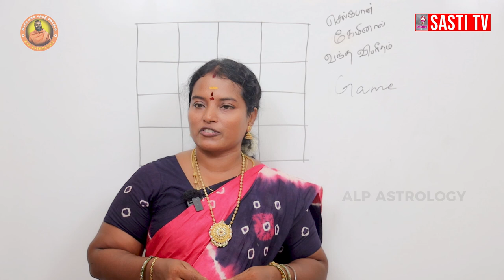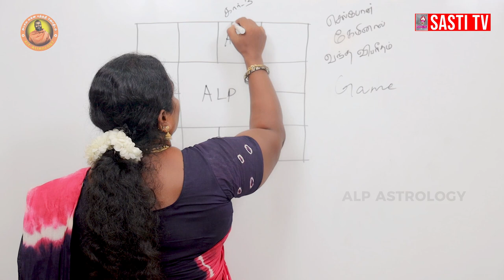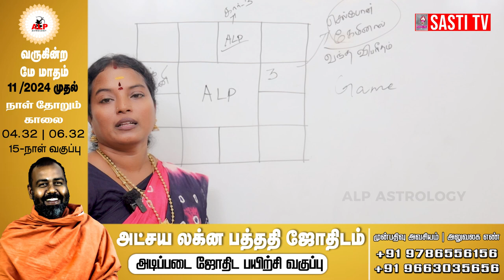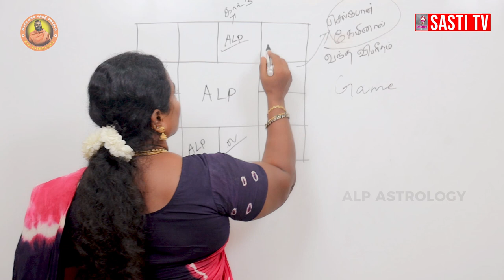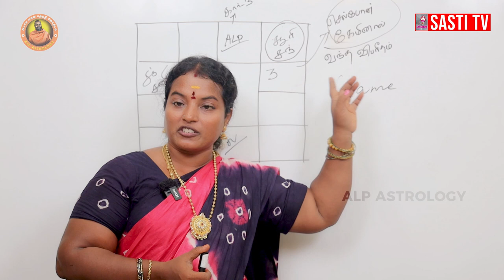கேம் விளையாட்டில் வந்த விபரீதம்|Dr.ALP Shri Guru Shanthidevi Rajeshkumar|rajagurutv |RAJAGURU TV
Dr.ALP Shri Guru Shanthidevi Rajeshkumar

CINEMATOGRAPHY AND EDITOR : DEENA VLOGGER
PROTECTION : R.SHANTHI DEVI RAJESHKUMAR

S.R ராஜேஷ்குமார் சிவகங்கை மாவட்டம், திருப்பத்தூர் வட்டம், செவ்வூர் கிராமத்தில் வைத்தியம் மற்றும் ஜோதிட பரம்பரையில் பாம்பாட்டி நாயக்கர் வழித்தோன்றல் ராமசாமி & நாச்சம்மாள் மகன் ஜோதிட மஹரிஷி திரு.SR.ராஜ நாயுடு & ராணி அவர்களின் பரிபூரண ஆசி பெற்ற அவரது மகன் எஸ்.ஆர் ராஜேஷ்குமார் கடந்த 15 வருடமாக கைரேகை தொடர்பான நிறைய ஆய்வுகள் செய்து ஒரு துல்லியமான கணிப்புகளை ஒன்பது கிரகங்களுக்கும், ஒன்பது வகையான கை அமைப்புகளையும், 27 நட்சத்திரங்களை உள்ளடக்கிய, இருபத்தி ஏழு ரேகைகளையும், 12 ராசிகளுக்கு, 12 வகையான மேடுகளையும் தனித்தனியாக பிரித்து ஜாதகத்தில் கிரக நிலைகளை ஆராய்ந்து சொல்வது போல் பலர் சொல்லக் கூடிய திறன் பெற்றவர் அவரது 19ஆம் வயதில் அவரது பாட்டி நாச்சம்மாள் அவருக்கு தீட்சை கொடுத்து உன் வாக்கு இனி கருப்பசாமியின் வாக்காக வெளிவரும் என்று கூறினார் அதுமுதல் அவரது குலதெய்வமான ஆத்திமரத்து ஐயா அம்மாபட்டி கருப்பர் அருள் பெற்று சொல்லும் பலன் அப்படியே நடக்கிறது.

கைரேகை மட்டுமல்லாது ஜாதகம், சோழி பிரசன்னம், பார்வை பிரசன்னம் , தேவ பிரசன்னம் என்று பல முறைகளில் பலன் சொல்வதில் வல்லவர் கை ரேகையில் சந்தர்ப்ப குறிகள் / ரேகைகள் விழும்போது அதன் பலன்களையும் அட்சய லக்ன பலன்களும் எப்படி பொருந்துகிறது என்பதையும் ஆராய்ந்து வருகிறார். இவரை பற்றி வேந்தர் டிவி

மூன்றாவது கண் நிகழ்ச்சியிலும், Astroved நிகழ்ச்சியிலும் காணலாம்

ஸ்ரீ குரு |R.சாந்திதேவி ராஜேஷ்குமார் புதுக்கோட்டை மாவட்டம், பொன்னமராவதி வட்டம், கொன்னையூர் கிராமத்தில் பிறந்த இவர் பாரம்பரியமிக்க ஜோதிட குடும்பமான பாம்பாட்டி நாயக்கர் வழித்தோன்றல் ராமசாமி & நாச்சம்மாள் அவர்களின் மகள் மல்லிகா- மணி அவர்களின் மகளும் ஜோதிட மகரிஷி நாயுடு அவர்களின் பரிபூரண ஆசி பெற்ற அவரது மருமகள் R. சாந்திதேவி ராஜேஷ்குமார் அவர்கள் சிறுவயது முதல் ஜோதிடத்தில் அதிகப் பற்றுடையவர் அவரது தாய்வழி பாட்டி நாச்சம்மாவிடமும், தாய்மாமா ராஜநாயுடு அவர்களிடமும் ஜோதிடம் கற்று அவரது பாணியில் அவரே இயற்றிய 1300 பாடல்களையும் படித்து தேர்ந்து ஜோதிட பலன்களை பாடல் வரிகளாக சொல்வதில் திறமை பெற்றவர்

ஸ்ரீ உச்சிஷ்ட மஹா கணபதி உபாசனை பெற்ற இவர் 16 வருடம் பாரம்பரிய ஜோதிட முறையில் அனுபவம் பெற்று சேவையாற்றி வருகிறார். கடந்த ஐந்து வருடமாக அட்சய லக்ன பத்ததி ஜோதிட முறையில் பலன் பார்த்து வருகிறார். அட்சய லக்ன பத்ததி ஜோதிட முறையை உருவாக்கிய திரு.பொதுவுடைமூர்த்தி அய்யா அவர்களுடன் ஐந்து வருடங்களாக அட்சய லக்ன பத்ததி ஆய்வுப் பணிகளில் ஈடுபட்டு நூல் எழுதும் பணியும் கிடைக்கப் பெற்றார். அதில் ஏற்பட்ட அனுபவங்கள் பலன்கள் அவரை ஆச்சரியப்பட வைத்துள்ளது.

பாரம்பரிய ஜோதிட முறையை வயதுக்கேற்ற இலக்கனத்துடன் ஒப்பீடு செய்யும் போது அதன் பாவக பலன்கள் ஆதிபத்திய பலன்கள் மிகப் பெரிய அளவில் மாற்றங்கள் தருவதையும், சாதக பாதகங்கள் ஏற்படுவதையும் உணர்ந்தார்.

பாரம்பரிய ஜோதிடம்,KP ஜோதிடம், பிரசன்ன ஜோதிடம், DNA ஜோதிடம், ஜாமக்கோள்ஜோதிடம், தாம்பூல பிரசன்னம், பெயரில் ஜோதிடம்,எண் கணித ஜோதிடம், வாஸ்து ஜோதிடம், என பல வகையான ஜோதிட முறைகளில் தேர்ச்சி பெற்றவர். இருந்தாலும் தற்போது

இவர் இவை அனைத்து முறைகளையும் உள்ளடக்கிய ஜோதிட முறையாக இந்த ALP ஜோதிட முறையில் மட்டுமே தற்போது எளிமையாகவும் சுலபமாகவும் ஜாதகர்களுக்கு தேவையான அனைத்து பலன்களையும் அதற்குரிய பரிகார முறைகளையும் தெளிவாக சொல்லிவருகிறார்